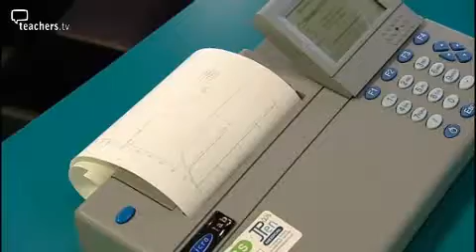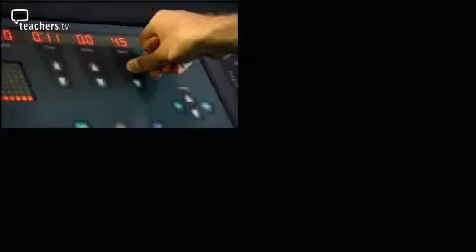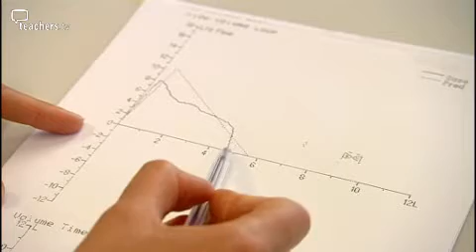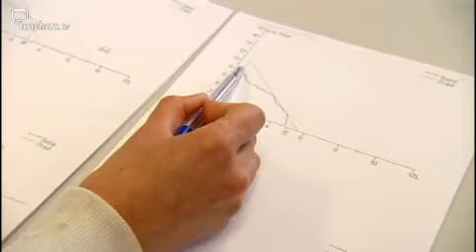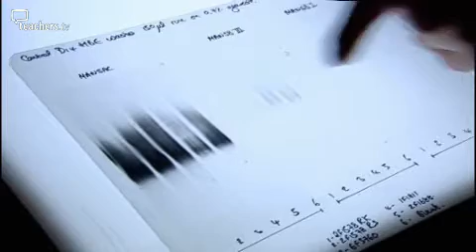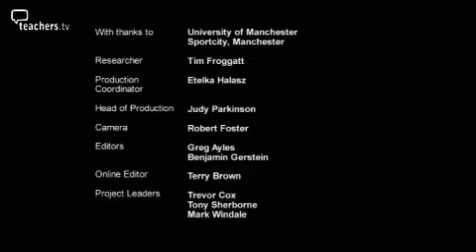Teachers TV: How Science Works - Asthma on the Run